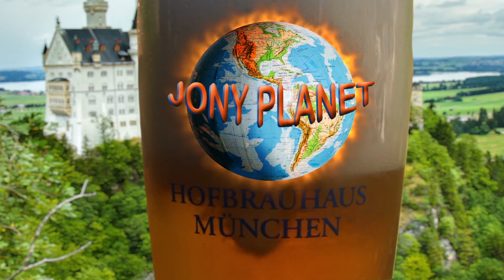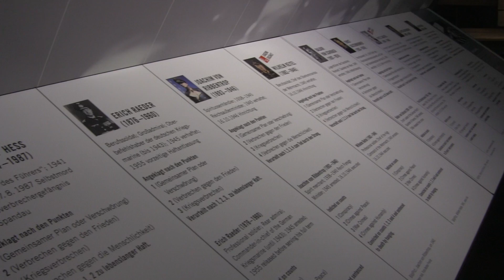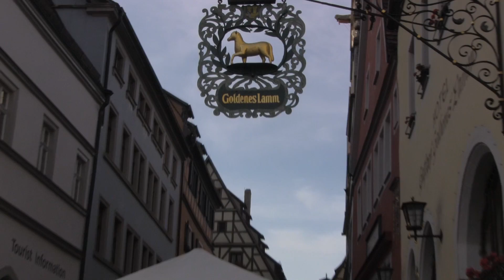RUTA ROMANTICA: Núremberg y Rothenburg ob der tauber | Vlog Germany 11#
Ultimo vídeo por Alemania, visitamos dos de los puntos más reconocidos de la Ruta Romantica, la ciudad de Núremberg conocido por ser la ciudad donde se juzgaron a las SS del Tercer Reich y el pueblo medieval de Rothenburg ob der Tauber.